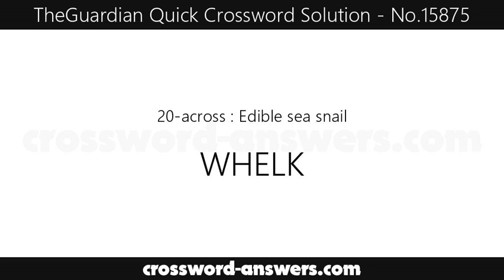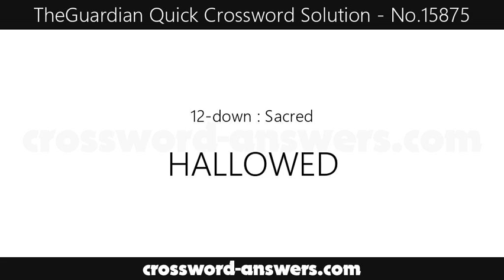The Guardian Quick Crossword Answers for #15875